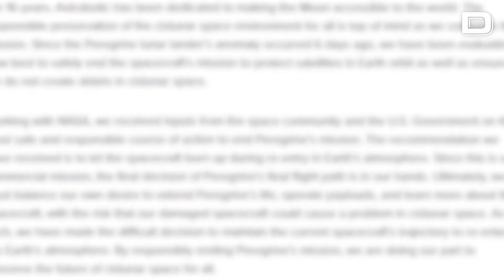La sonda privada que iba a la Luna se rinde y da media vuelta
Fin de la aventura para la misión espacial privada Peregrine 1. El módulo de aterrizaje lunar estadounidense que ha estado perdiendo combustible desde que partió a la Luna hace justo una semana se dirige ahora hacia la Tierra y probablemente se quemará en la atmósfera, informó la empresa el sábado.